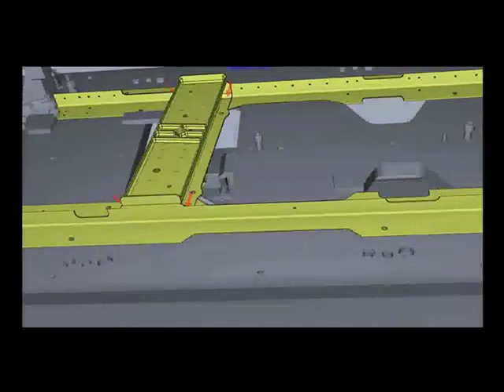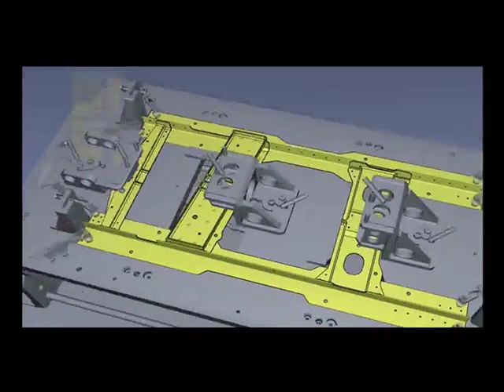Deep Exploration: Animations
This short video is an extract from the video "Deep Exploration Features and Functions" and shows the Animation functionalities of Right Hemisphere's Deep Exporation 6.

To find out more about Deep Exploration and the exciting concept of Visual Communication